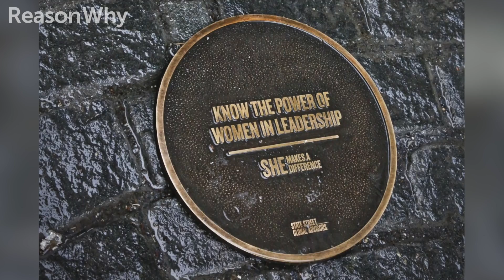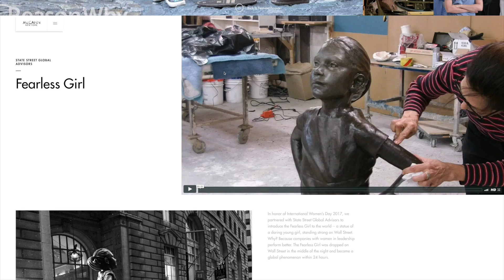“La Niña sin miedo” arrasa en Cannes Lions 2017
La Niña sin miedo de Wall Street en Cannes Lions 2017. Se ha hecho con 4 Grand Prix en las categorías de Titanium, Exterior, Glass y PR.

"La niña sin miedo" de Wall Street es una estatua de bronce obra de la escultora de origen uruguayo-estadounidense Kirsten Visbal. Se colocó en pleno Wall Street en vísperas del Día de la Mujer frente al icónico charging bull con la intención llamar la atención sobre la desigualdad de género y la brecha salarial entre hombres y mujeres.

Para reforzar el mensaje, a los pies de la estatua se ha colocado una placa con el mensaje: "Conozca el poder de las mujeres en el liderato. ELLA marca la diferencia". La obra se ha convertido en una auténtica atracción turística y, aunque se instaló de manera temporal, ante el éxito y la atracción turística que ha suscitado, el Ayuntamiento de Nueva York ha decido mantenerla en su ubicación hasta marzo de 2018.